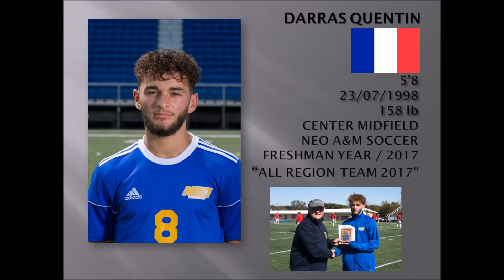Quentin D. (OM-CM) / NEO A&M College / Freshman Year 2017-2018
A&V -- Athletic Recruiting & Scholarship Service

Quentin D.
Height: 5'8
French OM
Age: 19 yo.
Freshman
Northeastern Oklahoma A&M

2017/18:
GP: 15 | GS: 14
7 Goals - 6 assists

-- Men's Soccer Scholarship --